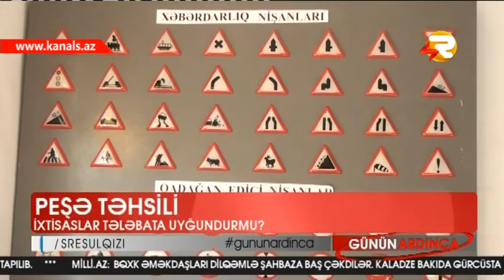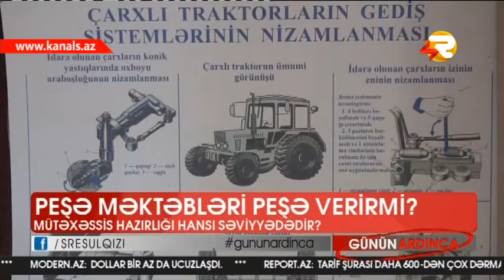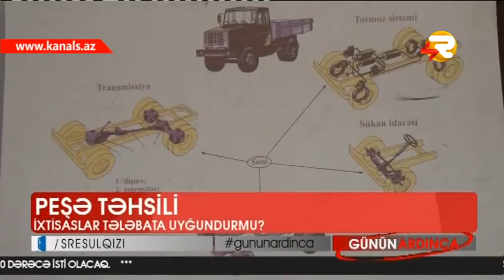"GUNUN ARDINCA" PESE MEKTEBLERI PESE VERIRMI?